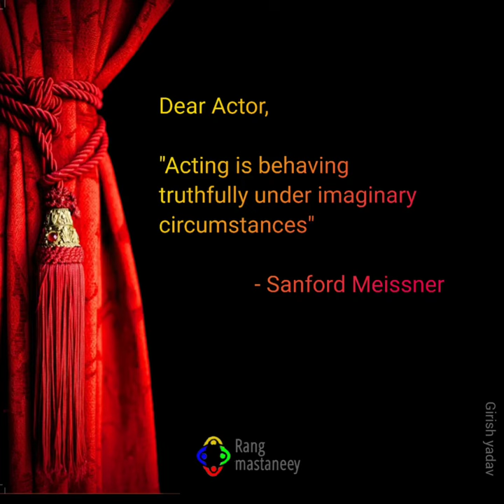Acting Tips- Girish theatre artist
Acting Tips for new actors.

Establishing a professional acting career requires persistence, preparation, and a little luck.  If you follow some of these tips to establish yourself as an actor, then you can definitely get success.
 I am sure these tips for newcomers will pave a unique path to become a successful actor.

All artists shown in this clip are from Rangmaastaney theatre group Jaipur.
photography: by Shri Rajesh soni.